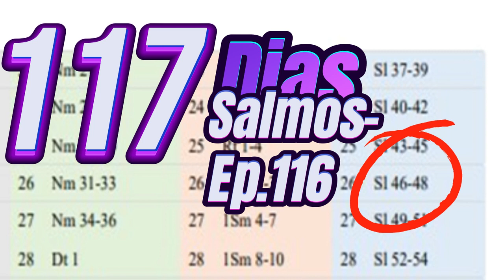Como Ler a Bíblia em 1 Ano, Com a Pra. Mary Sol, 117 Dias, Episódio. 116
Bem-vindo ao meu canal! Neste vídeo, estou empolgado em compartilhar um desafio incrível: ler a Bíblia em um ano. Este é um compromisso significativo que pode transformar sua vida espiritual e oferecer uma compreensão mais profunda das Escrituras Sagradas.
Estou animado para embarcar nessa jornada transformadora com vocês! Que este ano de leitura bíblica seja enriquecedor espiritualmente para todos nós!
E também:
A Nossa Leitura Bíblica é Para alcançarmos pessoas que não conseguem ler a Bíblia,
por algum motivo, assim sendo nós a ajudamos, como Cid Moreira,
faz também, quando narra as Passagens Bíblicas, assim sendo é
de muita valia este trabalho que vai cobrir toda a bíblia
em um plano de um ano. E com certeza muitas pessoas serão
 abençoadas em aprender a fazer a sua leitura bíblica
 desta forma.

Escreva-se ☀️Ministério Nabi Evangelismo☀️ Os Vídeos são incríveis! Venha conferir!   Clique 👇👇👇👇👇👇
Bem-vindo à incrível jornada pelos Salmos, um dos livros mais emocionantes e inspiradores da Bíblia. Os Salmos são uma coleção de poemas, canções e orações que abrangem uma ampla gama de emoções humanas, desde a alegria exuberante até a dor profunda. Este livro sagrado é como um espelho para a alma, refletindo as experiências e os anseios mais profundos da humanidade.

Neste vídeo, mergulharemos nas ricas e profundas mensagens dos Salmos. Descobriremos como esses antigos textos continuam relevantes hoje, oferecendo conforto, orientação e esperança em meio às provações da vida. Através de uma análise cuidadosa e reflexiva, vamos explorar a beleza poética, a sabedoria espiritual e a mensagem de fé que permeiam cada verso.

Ao longo desta jornada, encontraremos Salmos de louvor e adoração, Salmos de lamento e súplica, Salmos de gratidão e confiança. Veremos como os autores dos Salmos expressaram sua relação íntima com Deus em todas as circunstâncias da vida, nos ensinando a encontrar significado e propósito em meio aos altos e baixos.

Se você está buscando inspiração espiritual, conforto em tempos difíceis ou simplesmente deseja explorar a riqueza da tradição bíblica, este vídeo é para você. Prepare-se para uma jornada transformadora através dos Salmos - um tesouro espiritual que continuará a ressoar em nossos corações e mentes por gerações. Obrigado por se juntar a nós nesta exploração enriquecedora e edificante.